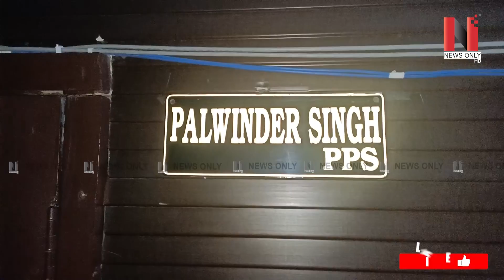ਜਲਾਲਾਬਾਦ ਦੇ ਜੰਡਵਾਲਾ ਵਿਚ ਪਿੰਡ ਦੇ ਹੀ ਵਸਨੀਕਾਂ ਤੇ ਵੀਹ ਦੇ ਕਰੀਬ ਸਫੈਦੇ ਦੇ ਦਰੱਖਤ ਚੋਰੀ ਕਰਨ ਦੇ ਲਗੇ ਇਲਜ਼ਾਮ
ਜਲਾਲਾਬਾਦ ਦੇ ਜੰਡਵਾਲਾ ਵਿਚ ਪਿੰਡ ਦੇ ਹੀ ਵਸਨੀਕਾਂ
ਤੇ ਵੀਹ ਦੇ ਕਰੀਬ ਸਫੈਦੇ ਦੇ ਦਰੱਖਤ ਚੋਰੀ ਕਰਨ ਦੇ ਲਗੇ ਇਲਜ਼ਾਮ

VMedia # 806

Sling TV

Watcho-d2hApp
mxplayer